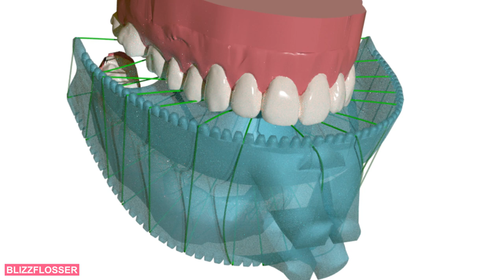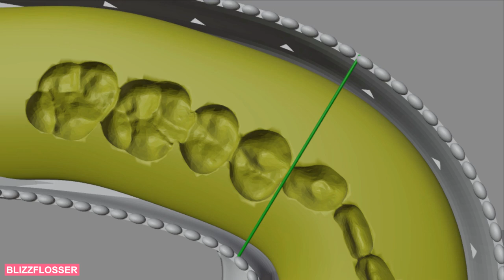BlizzFlosser 4 0 DEUTSCH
Sekundenschnelles einfaches Zahnseideputzen ist jetzt endlich möglich: mit dem revolutionären Blizzflosser.